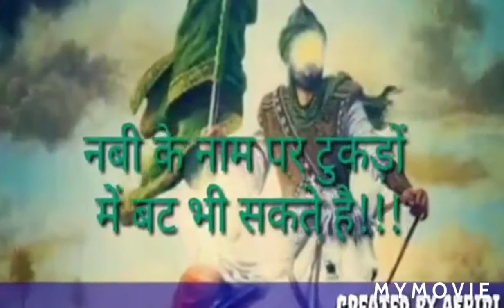May 12, 2020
gazi abbas